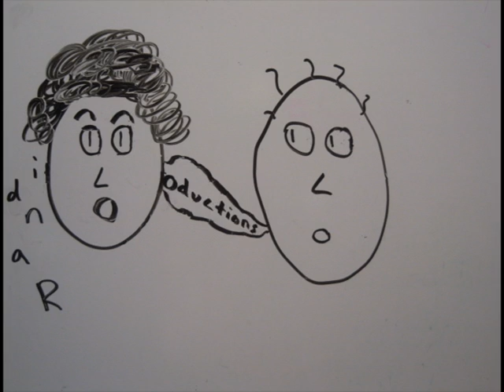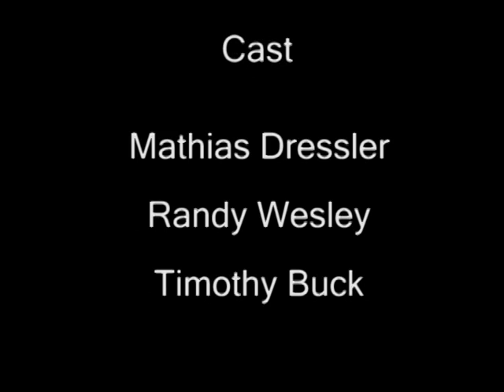The Worst Superpower Ever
Randy claims he has the WORST superpower ever.. but does he?

LifeofRandy.com

shsk rhettandlink superhero sidekick batman superman ironman green hornet action special effects screen super hero